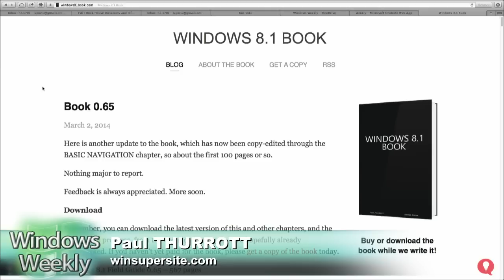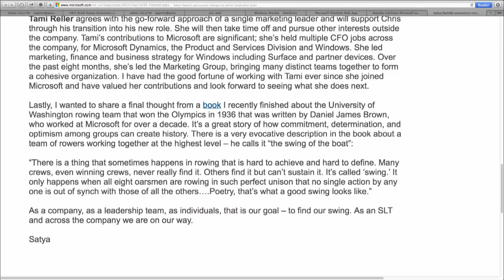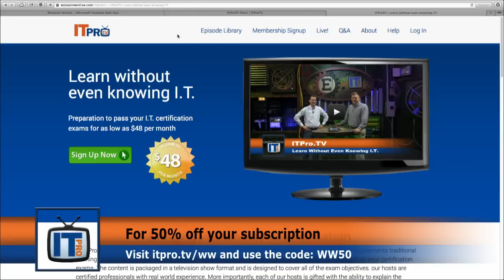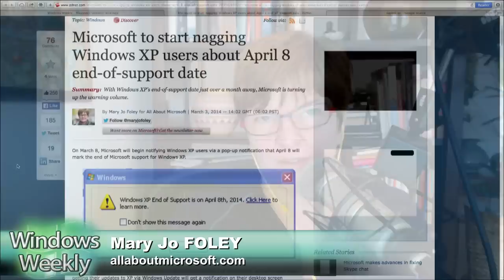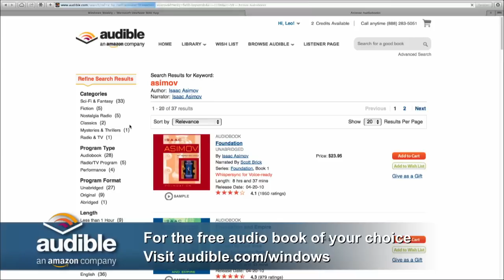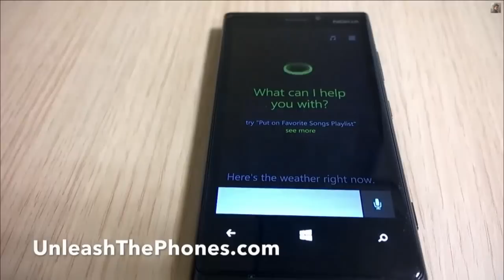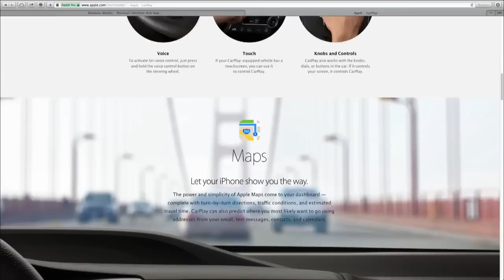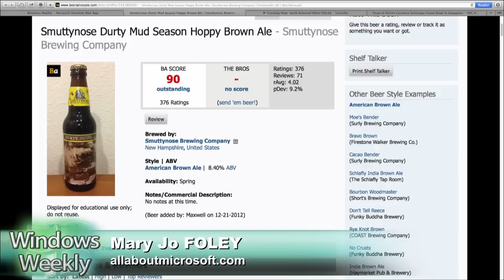Windows Weekly 352: Penn and Reller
Shakeup at Microsoft, future Office 365 experiences, improved Skype for Outlook.com, and more!